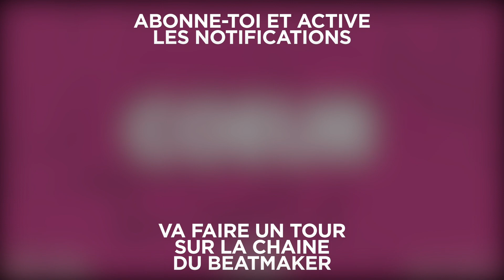French/Sad Type Beat | Instru Rap Mélodieuse - COEUR - Prod. By AZPRODUCTION